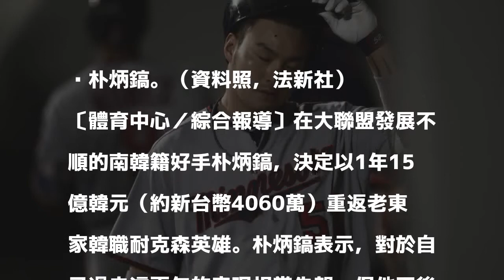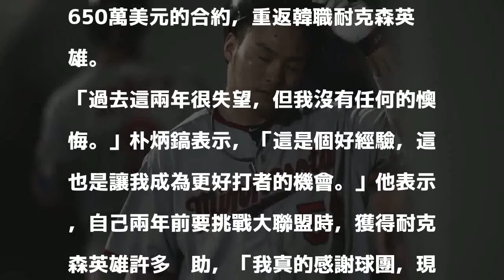韓職》挑戰大聯盟失利 「50轟」朴炳鎬不後悔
朴炳鎬。（資料照，法新社）

發表評論評論如下。